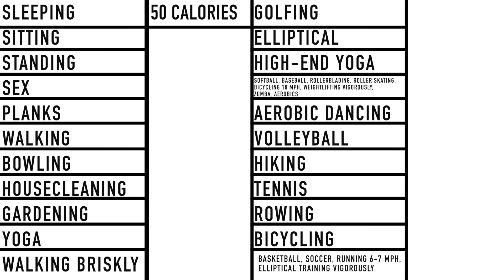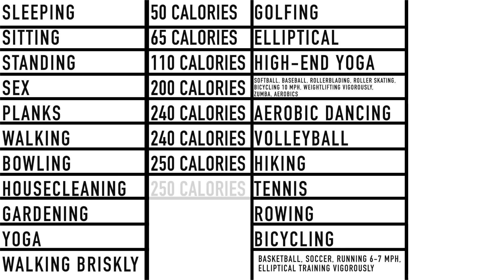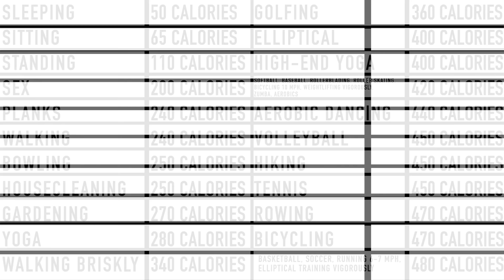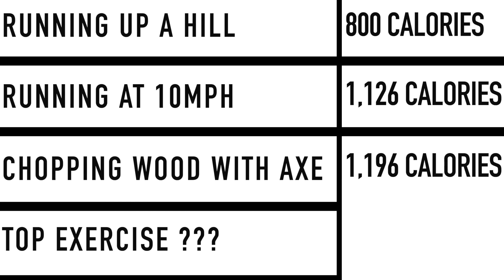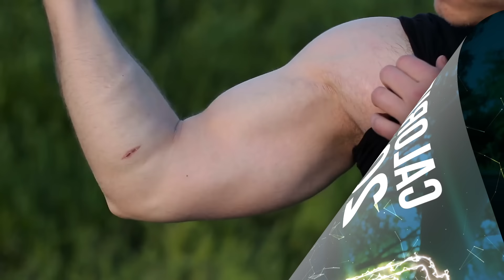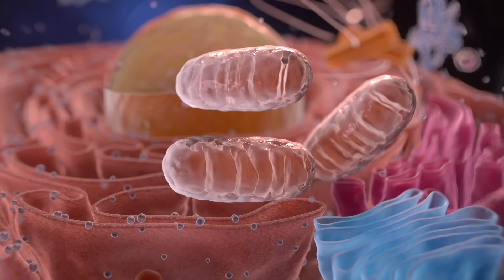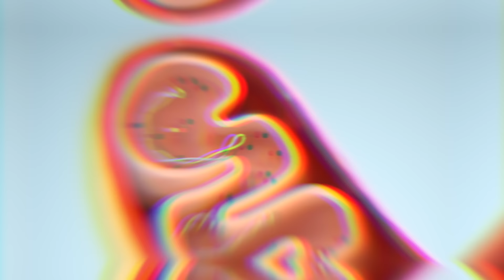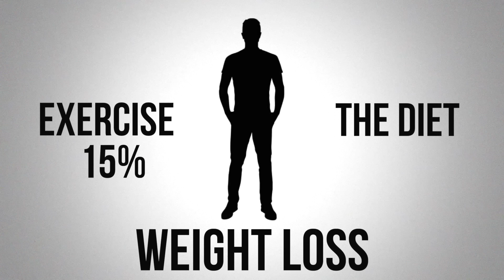What Exercise Makes You LOSE WEIGHT?!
What are the best exercises to lose weight? Watch this video to discover the #1 exercise that burns the most calories!

0:00 Introduction: What exercise burns the most calories?
5:29 Calorie burning
6:52 Exercise and your mitochondria
7:37 How to increase mitochondria to burn fat fast
9:40 Growth hormone and fat burning
11:10 The best exercise to lose weight

In this video, we’re going to talk about the best exercise for calorie burning.

The type of calories you burn depends on your diet and exercise habits. If you consume sugar, you’re going to burn sugar calories. If you consume fat without sugar, you’ll burn fat.

Avoid overtraining, which increases cortisol and can deplete protein from your muscles.

Calorie burning largely depends on the health of your mitochondria. Your energy levels, recovery time, and endurance can indicate whether your mitochondria are healthy. Certain medications like statins weaken the mitochondria.

To increase and strengthen your mitochondria, do the following:
• Exercise with adequate rest
• Focus on thyroid health
• Increase muscle mass
• Intermittent fasting
• Cold therapy
• Consume meat

Metabolomics can examine mitochondria to determine whether they’re getting enough fuel. Insulin resistance can destroy mitochondria. Growth hormone can reduce insulin resistance, help you build more muscle, and burn more fat.

If your diet is too high in carbs, you won’t be able to burn fat. This is why it’s essential to look beyond calorie burning. Fat burning is only 15% exercise and 85% diet. The type of exercise that will help you burn the most calories is something that is high-intensity and involves as many muscles as possible.

I hope this increases your awareness about the best calorie-burning exercise in the world.